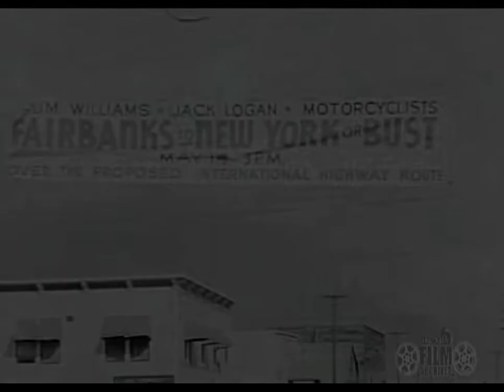Early Motoring in Alaska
It’s a celebration of early motoring in Alaska! These historical scenes of vehicles, autos and motorcycles were compiled from a variety of sources and collections from the Alaska Film Archives at University of Alaska Fairbanks. Most scenes are from the 1920s and 1930s.

Unusual vehicles include a “pupmobile” near Nome, a rail car, a 1926 Oakland auto in Eagle, converting a car into a paddle boat, an air-propelled car in Valdez, a tracked vehicle in Utqiaġvik (formerly Barrow), a Fordson snow motor, an early snowmachine, and an automobile wood saw.

Scenes from along the Richardson Highway include vehicles being towed, rough muddy trails, an unsuccessful stream crossing, the ferry at McCarty’s Roadhouse, crossing the Tanana River, Rika’s Roadhouse, getting help from a horse team, driving south along Paxon Lake, Sourdough Roadhouse, Tonsina Lodge, driving toward Thompson Pass, and a rockslide in Keystone Canyon.

Other featured communities include Juneau, Skagway, Anchorage, Seward, Valdez, McKinley Park, and Fairbanks.

Slim Williams and Jack Logan are shown departing Fairbanks in May 1939 for a motorcycle trip along a proposed route linking Alaska with the Lower 48.

The Alaska Film Archives is a unit of the Alaska and Polar Regions Collections & Archives Department in the Elmer E. Rasmuson Library at the University of Alaska Fairbanks. The Alaska Film Archives appreciates your support. Your donation in any amount will help us continue important preservation work. Please visit the “About” section of our YouTube channel to learn how you can help today. Thank you!